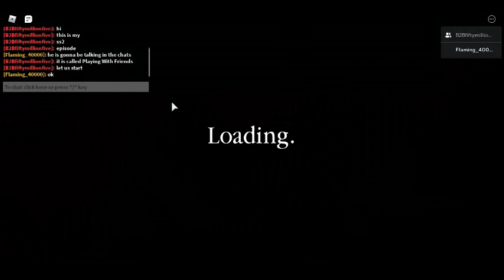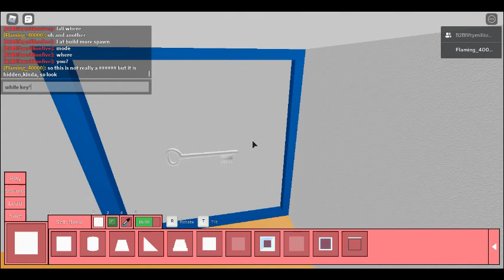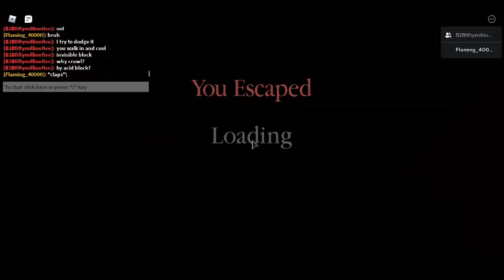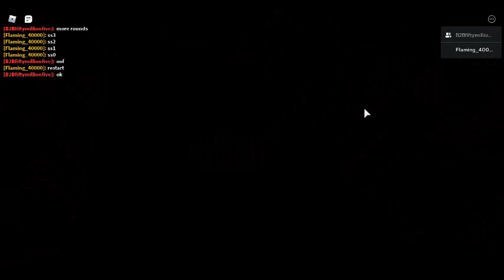Playing With Friends Pt. 1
I play Piggy Build Mode with friends. Pt. 2 will come out tomorrow.